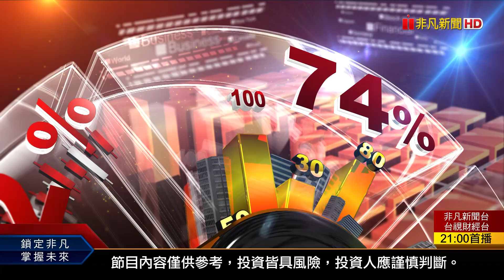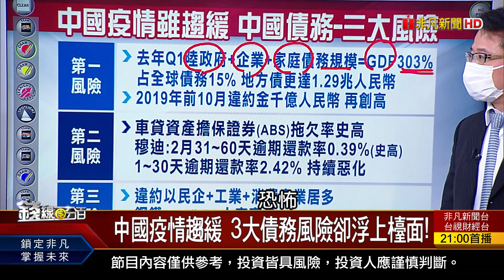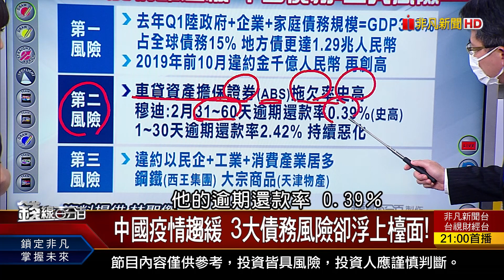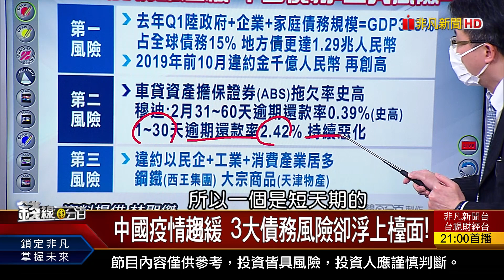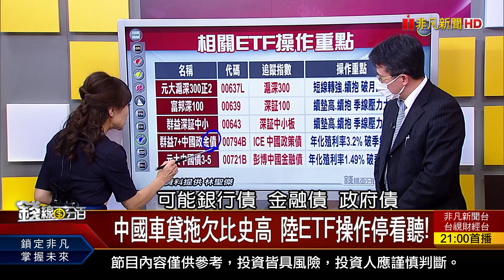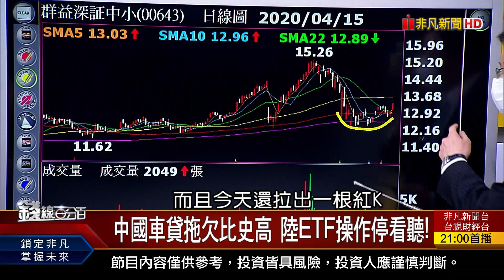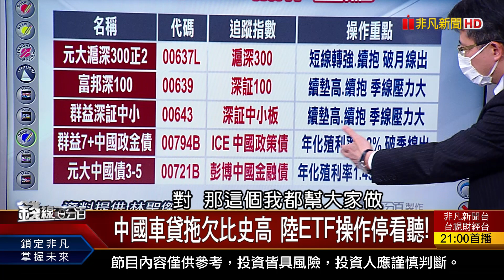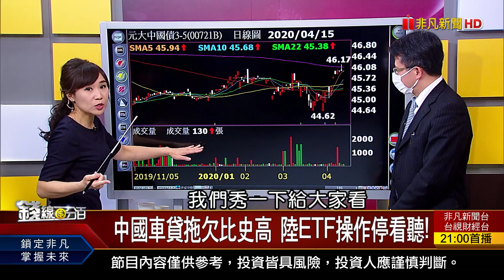《中國車貸拖欠比史高 陸股ETF操作停看聽!》【錢線百分百】20200415-8│非凡財經新聞│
◎中國車貸拖欠比史高 陸ETF操作停看聽!

●0415完整版(上)《穆迪:全球違約率恐逾10%! 逼近新門檻! S&P原油正2下市危機再起? Q2投信認養股熱搜!》
●0415完整版(中)《台股.台幣研判 結算後續攻?觀望? 個股期貨具價格發現 抓現貨將走強?弱?》
●0415完整版(下)《台灣防疫全球肯定 4大技術多國搶學習! 定存利率跌破1% 定存族應變? 中國車貸拖欠比史高 陸ETF操作?》